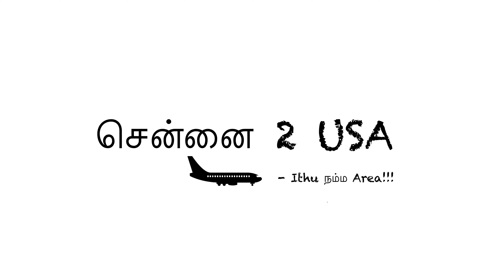மயில் இறகு வீட்லயே செய்யலாமா | ஒரு சொட்டு எண்ணெய் இல்லாமல் அப்பளம் பொரிக்கலாம் | USA Tamil Vlog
Hello friends in this video we will see
1.How to make peacock feather with normal feather at home
2.How to fry Pappad /Appalam without oil
3.USA Tamil Vlog with Morning to Lunch Routine with breakfast and lunch veg krishna jeyanthi special menu